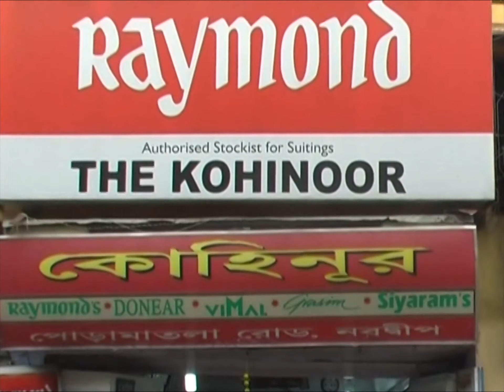দশমীর রাতে ভস্মীভূত বাড়ি।আশ্রয়হীন পরিবার।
Document from পুরাতন মুক্তিদূত